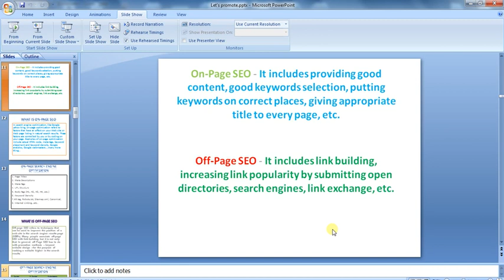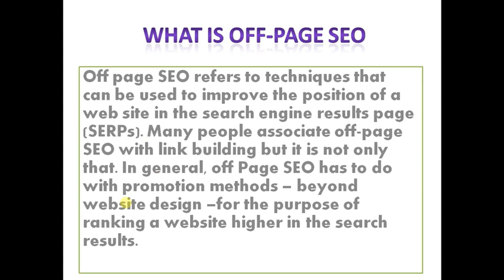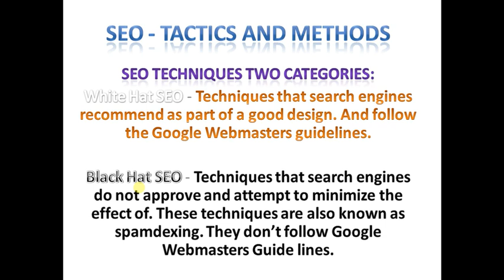What is Off Page SEO | off Page SEO Techniques- Hindi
Off page: - It includes link building, increasing link popularity by submitting open directories, search engines Submission, Social Bookmarking, Article Marketing, Blog marketing  link exchange, Business listing, Press release submission etc.

Hey guys! My name is “Ranjeet Kumar shah” but you can also call me “Ranjeet SEO Expert or Digital marketing Expert”! In this channel you will find SEO, SMO, PPC , Online Marketing , Digital Marketing, How to start Online business, Best app for mobile, Funny Videos, best mobile apps, you can get all types of Videos and many more! You won't regret it.

You could also check out my blog and all the other social sites I'm on-

अगर आप Internet & Technology, SEO, SMO PPC Google Analytics, Google Webmasters, Google Keywords planer, के बारे में सीखना और जानना चाहते है तोह हमारे "Ranjeet SEO EXpert" YouTube चैनल को Subscribe कर ले.

We Also Provide Online Classes for Digital Marketing like SEO, SMO PPC and Online Business Promotions Tips & Tricks Online Classes.